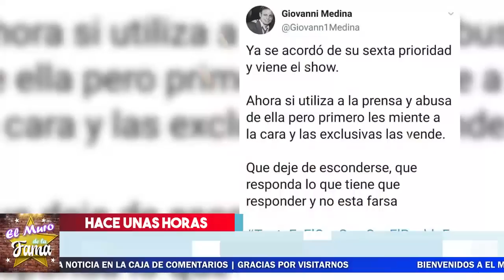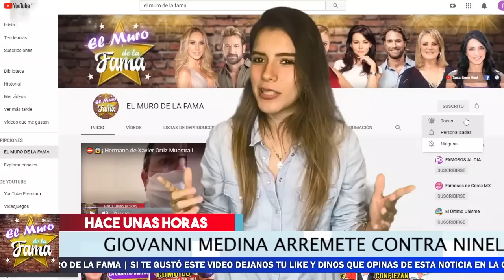🤦‍♂️😤𝗙𝘂𝗿𝗶𝗰𝗮 𝗡𝗜𝗡𝗘𝗟 𝗖𝗼𝗻𝗱𝗲 Va Por Su HIJO Y 𝗔𝗿𝗿𝗲𝗺𝗲𝘁𝗲 𝗖𝗢𝗡𝗧𝗥𝗔 𝗚𝗜𝗢𝗩𝗔𝗡𝗡𝗜. LARRY Le MIENTE A La CORTE